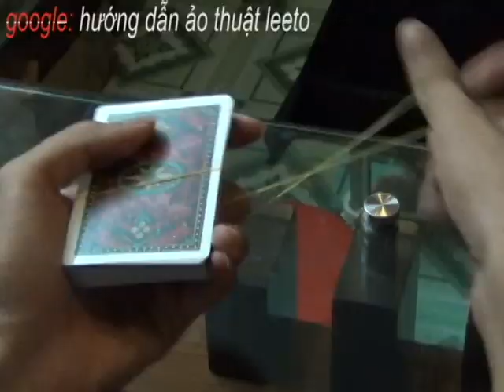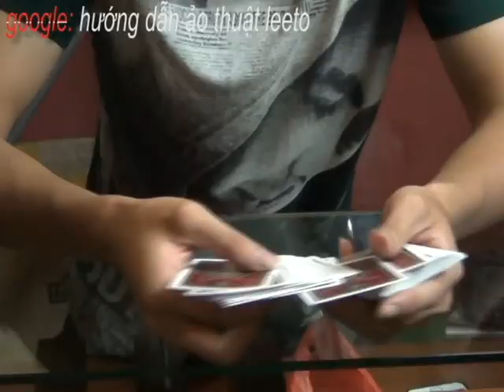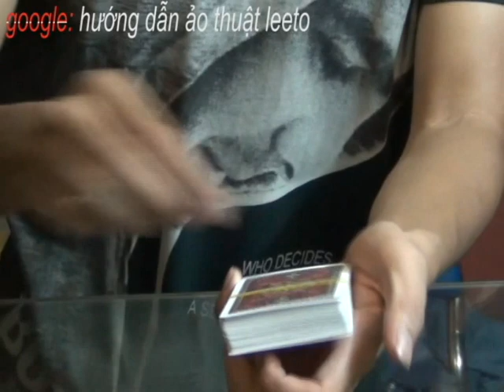Dạy làm ảo thuật- Dây Thun Thoát Khỏi Bộ Bài Đơn Giản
đây là diễn đàn thường xuyên up các video hướng dẫn ảo thuật, day ảo thuật cơ bản đến nâng cao chi tiết
shop ảo thuật toto,hướng dẫn làm ảo thuật bài, dạy làm ảo thuật đơn giãn, của totomagicshop, dụng cụ ảo thuật tphcm, dao cu ao thuat gia re, shop ao thuat leeto